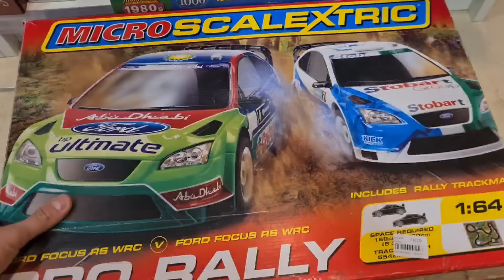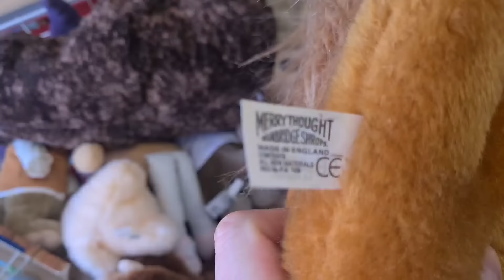I've had no luck on marketplace for months!!... BUT THEN I FOUND THIS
I've had no luck on marketplace for months!! but then this epic toy haul came along.

I'll also show you what I've found in the charity shops recently and what's sold on ebay